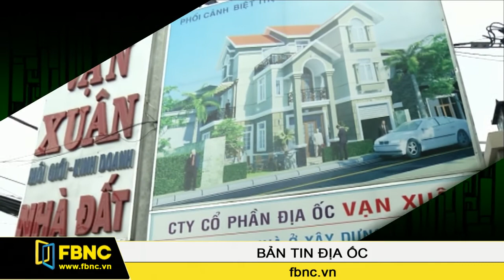FBNC - 12/10/2015: Bản Tin Địa Ốc (Phần 2)